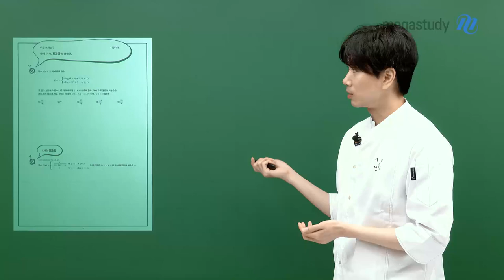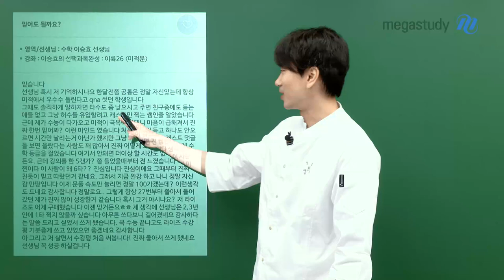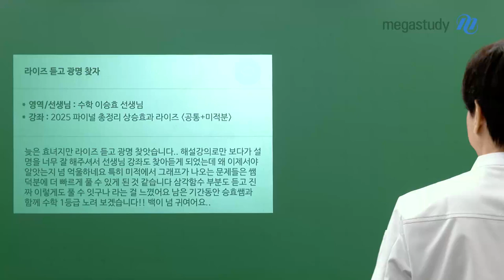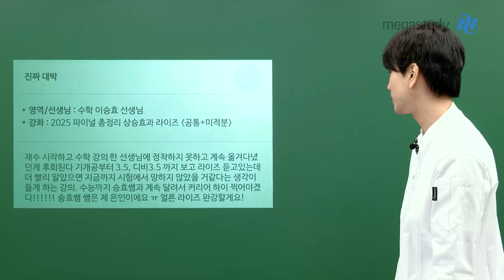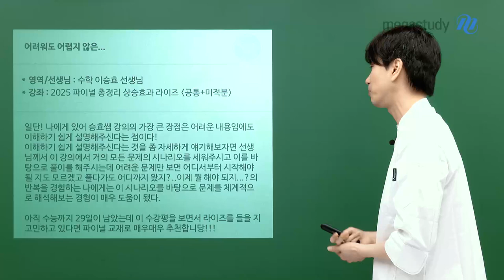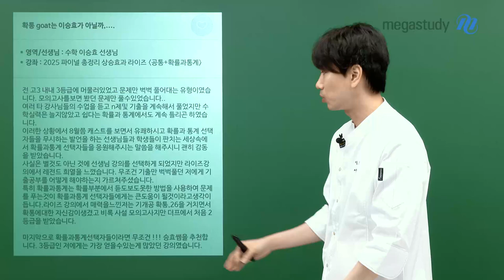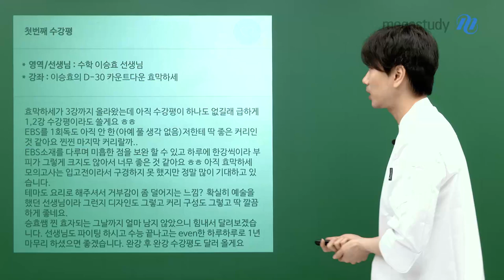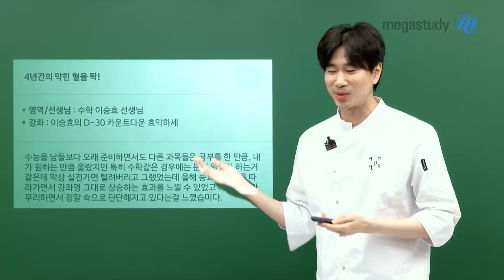[메가스터디] 수학 이승효쌤 - 효자효녀들과의 소통 (feat. 수강평)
효막하세에 대한 반응이 아주 뜨겁습니다

이승효 선생님의 찐 파이널
카운트다운 효막하세 교재를 공개합니다!!

그리고 선생님의 수강평을 보면서
효자효녀들과 소통하는 시간을 가져보려고 합니다